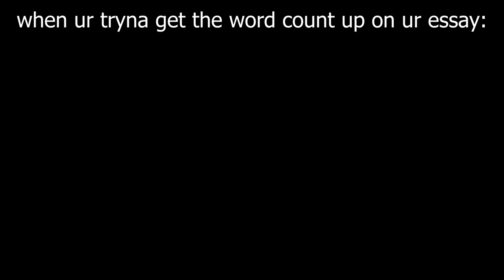Infomercial products that definitely weren't made for me